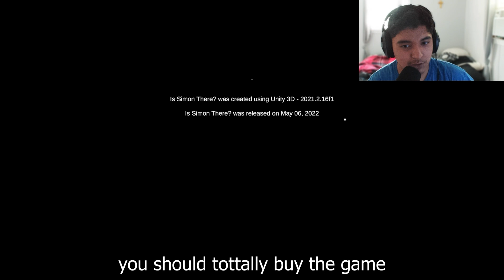Is Simon there | A Perfectly typically horror game...I ran out of title names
Sorry about the wait I've been too busy playing re8 and Star Wars bf 2 and frost punk also i work at target so the wait is going to be even longer also I go back to school near the end of august which means even longer wait times but nonetheless enjoy the horror game where I don't get scared but don't worry, I'm going to play some scarier games or at least I hope their scary. have a wonderful day ;)